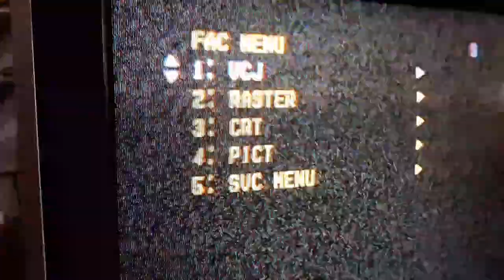ONIDA crt tv service mode code / onida crt tv service menu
onida crt service menu code opening
7tech media